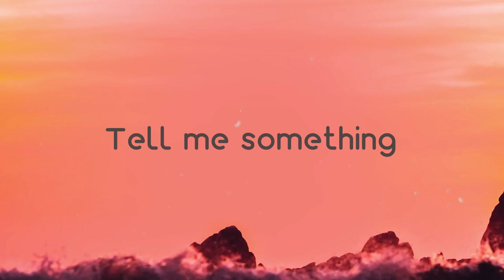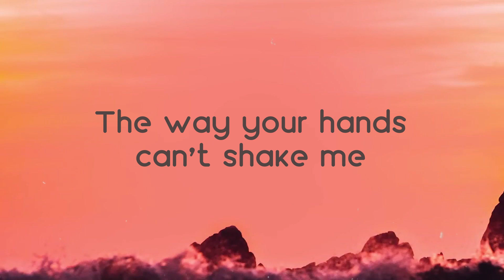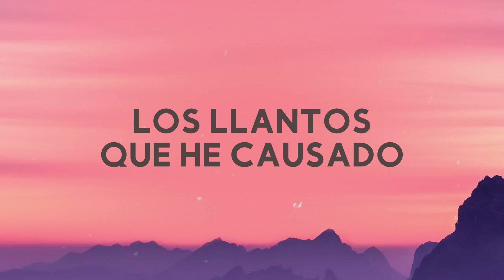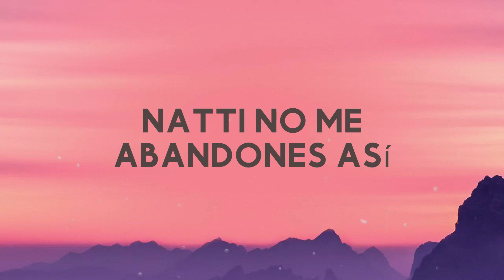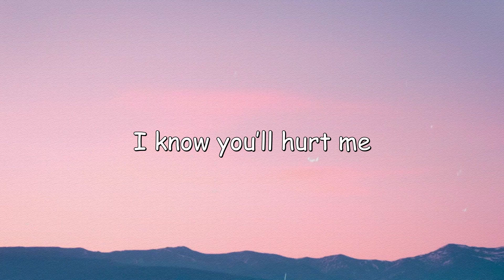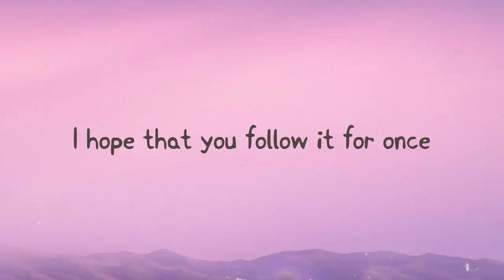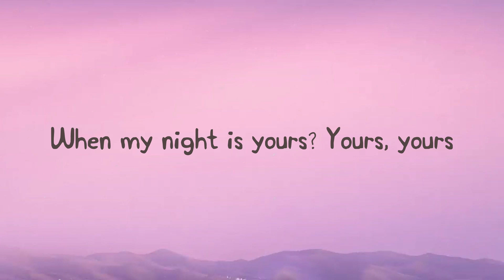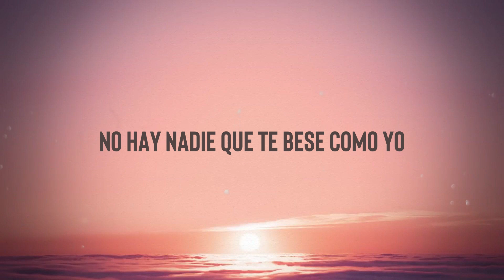Living Proof - Camila Cabello (Lyrics Video) 🍭